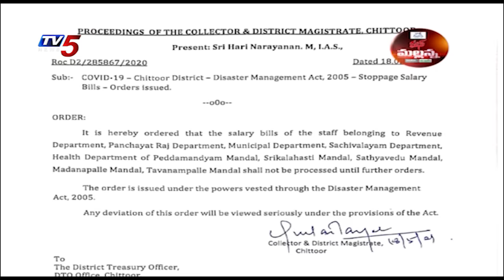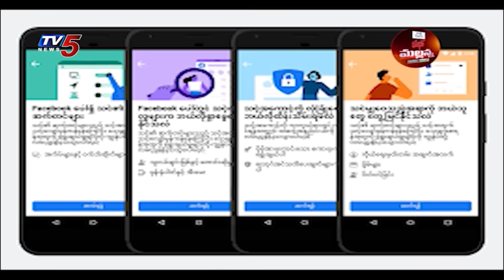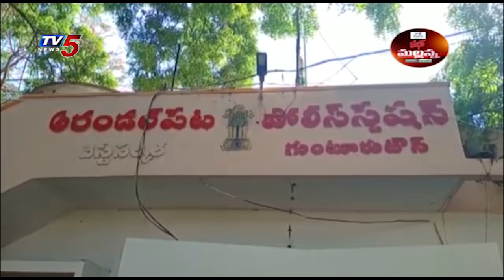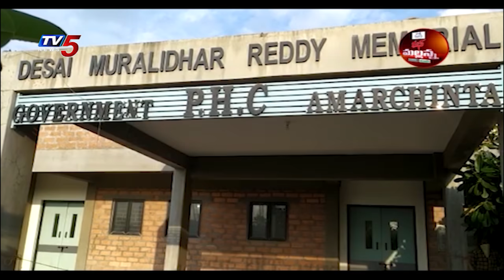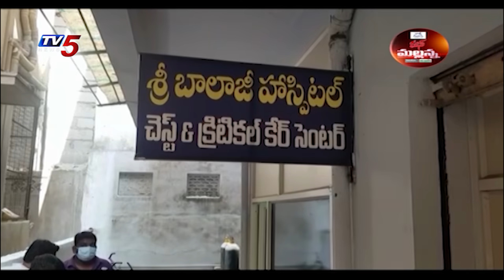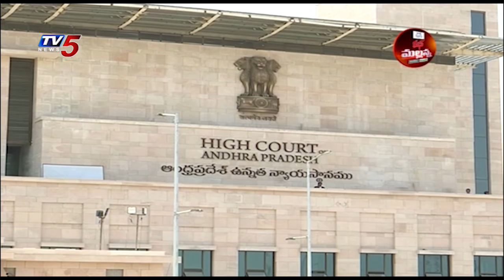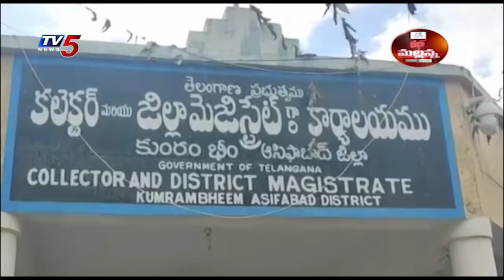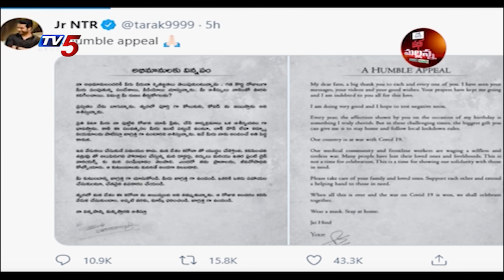Mass Mallanna Muchatlu | Full Episode | 19th May 2021 | TV5 News